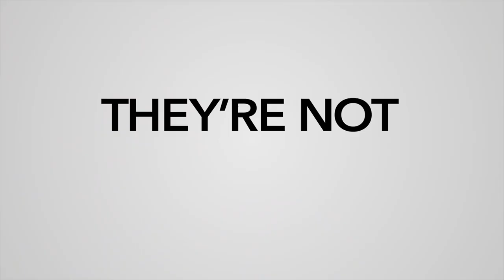CHEAPER BY THE DOZEN Clip - "Alma Mater" (2022)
PLOT: The raucous exploits of a blended family of 12, the Bakers, as they navigate a hectic home life while simultaneously managing their family business

RELEASE DATE: March 18, 2022 (USA)
GENRE: Adventure, Comedy, Family
STARS: Gabrielle Union, Zach Braff